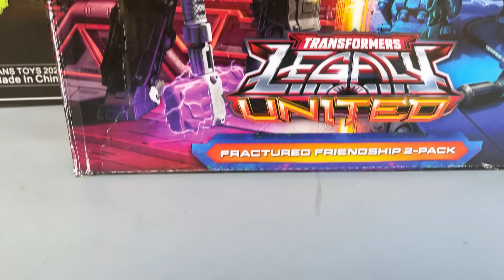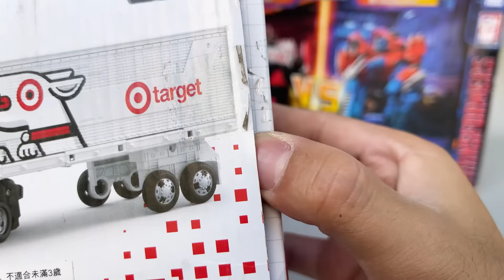The TRANSFORMERS ONE (Unboxing Review Robots Car) Optimus Prime vs Megatron Transforming Friendship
Get ready for the ultimate TRANSFORMERS battle! In this epic friendship showdown, Optimus Prime takes on Megatron in a transforming robots car unboxing review like no other! Who will come out on top? Will the Autobot leader's bravery and wisdom be enough to defeat the Decepticon commander's cunning and power? Join us as we unbox and review these incredible robots, and find out who wins this unforgettable friendship battle!